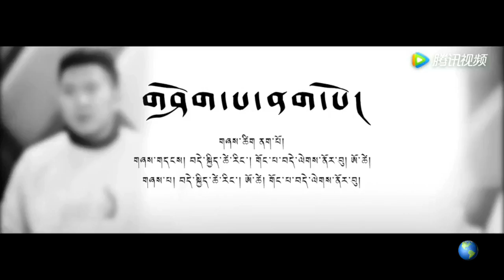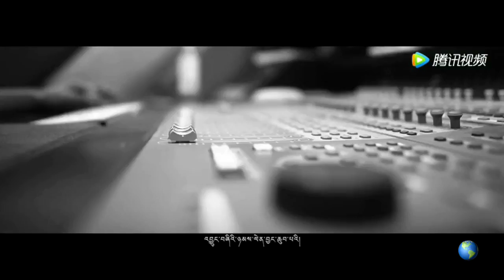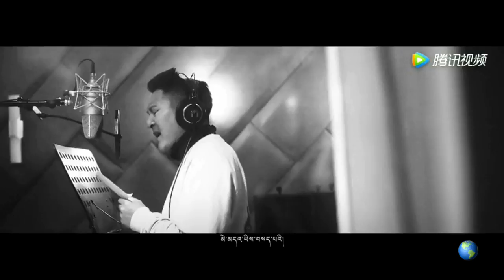New Tibetan Rap song 2017 by Dekyi Tsering གཤོག་པ་ནག་པོ།